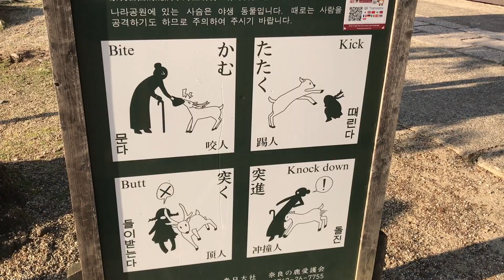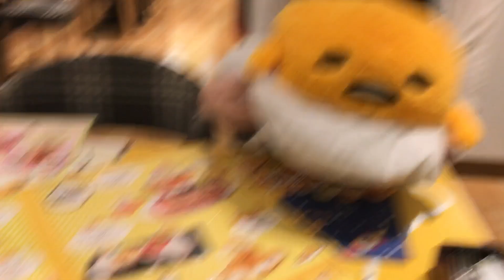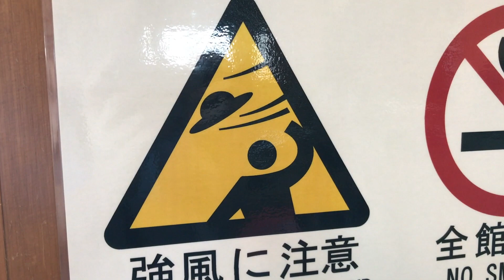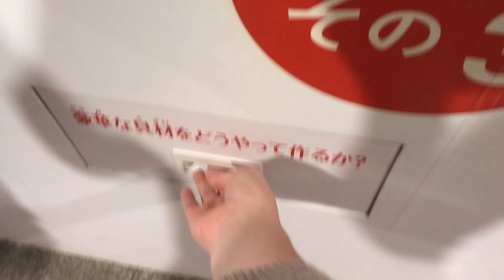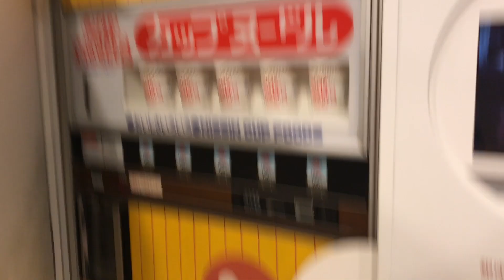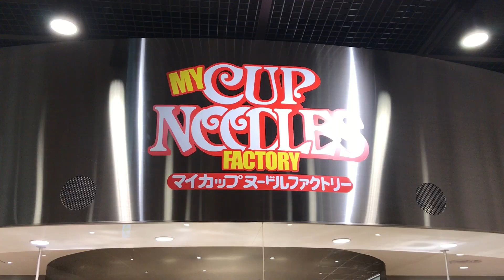Osaka Adventures feat. Nara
During Golden Week, my friends and I went to Nara and Osaka! It was so much fun!